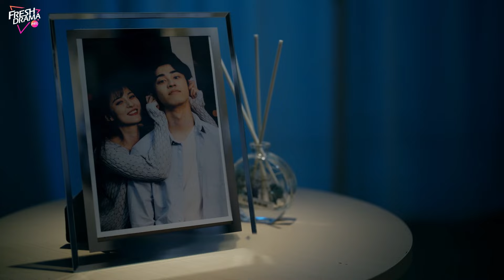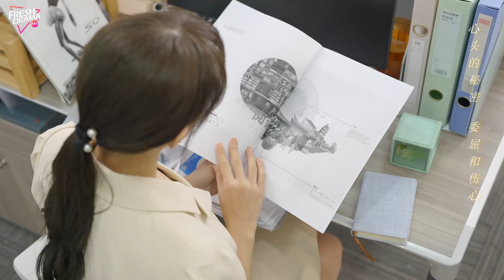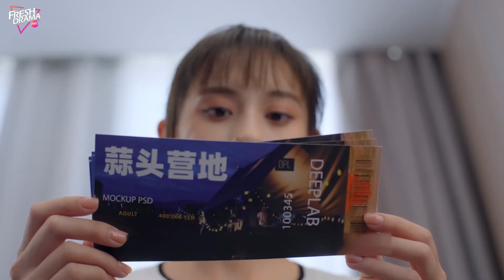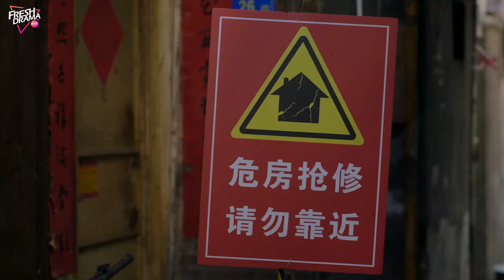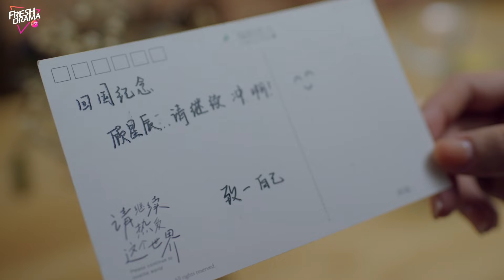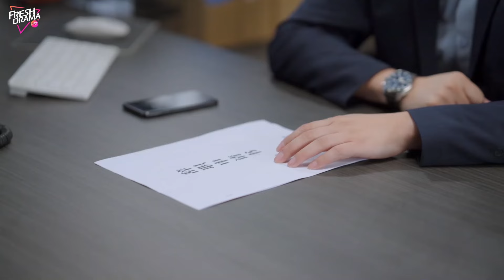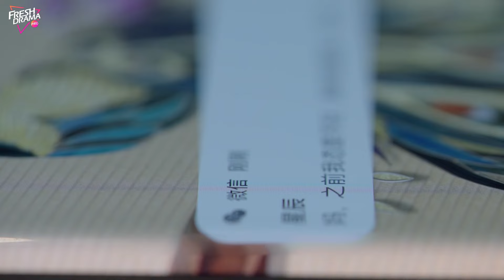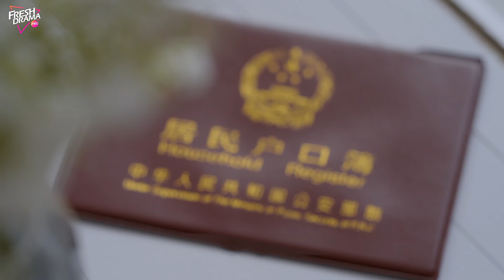【Full Version】Fall in Love with You |✨Traverse into dream to see u again | Zhang Yameng,Yang Zhengyi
Synopsis:
Due to her overwhelming longing for her fiancé Gu Xingchen(Sterling), who has become a vegetative state, Jiang Qiqi falls seriously ill. She traverses into dreams where she meets, recognizes, and falls in love with Gu Xingchen(Sterling) once again. The events unfold as they did six years ago, repeating the same trajectory. Faced with a recurring car accident, Jiang Qiqi makes a new choice...

Episodes: 10

Genres: Romance, Fantasy

Subtitles: English [CC]

Audio languages: English

Director: Zhang Gao Jing

Starring:
Zhang Ya Meng as Jiang Qi Qi
Yang Zheng Yi as Gu Xing Chen (Sterling)